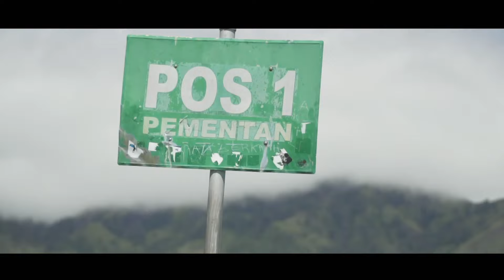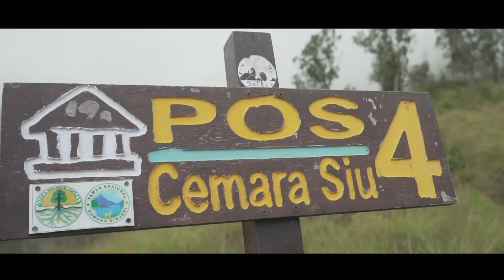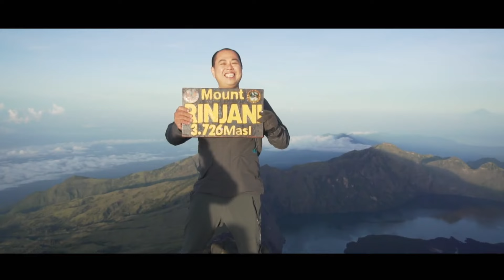KEINDAHAAN GUNUNG RINJANI LINTAS VIA SEMBALUN-TOREAN | FULL DOKUMENTASI APRIL 2022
FULL DOKUMENTASI PENDAKIAN GUNUNG RINJANI 3,726 MDPL LINTAS VIA SEMBALUN TURUN  TOREAN 3HARI 2 MELEM PROGRAM

Highlight Paket Rinjani Trekking  4h3m naik dari sembalun turun di Torean
• Senaru Panorama & waterfall
• Bermalam di Pelawangan Sembalun, Danau Segara Anaak.
• Sunset at Sembalun Rim Crater
• The Stunning Rinjani Summit 3.726M
• Lanscape at Segara Anak Lake
• Hot Spring at Segara Anak
• Air Terjun Penimbungan

 *Hari 01 Bandara Internasional Lombok – Desa Senaru /sembalun*
• Jemput dari Bandara Internasional Lombok/Mataram/Senggigi/lembar/bangsal dan  transfer menuju Desa senaru
• Check in di hotel senaru yang sudah kami sediakan
• Smal trekking menuju Air terjun Singang Gila dan Tiu kelep sebagai pemanasan  bersamma guide kami
• Makan malam sambil berdiskusi rencana trekking Rinjani dengan trekking guide  kami
• Beristirahat untuk persiapan pendakian besok pagi
*Hari 02 Desa Senaru – Taman Nasional Gunung Rinjani – Sembalun Rim Crater*

• Dijemput jam 06.30 di homestay setelah sarapan pagi.
• Transfer ke sembalun Registrasi Di kantor TNGR RINJANI INFORMATION CENTER (RIC) 1051m
• Setelah registrasi, sekitar jam 07.30 pendakian dimulai dari desa Sembalun menuju ke Pos 1 Pemantuan (1.300M) 2 jam perjalanan dan beristirahaat 10 menit ( water break )
• Selanjutnya akan melanjutkan perjalanan menuju Pos2  Tengengean (1.500M)
• 1 JAM perjalanan dan beristirahaat makan di post 2 sembalun.
• Setelah makan siang perjalanan di lanjutkan menuju post 3 Pada Balong (1.800M) sekitar 45 menit – 1 jam perjalanan dan beristirahaat sebentar sebelum melanjutkan perjalanan menuju ke pelawangan sembalun 2,639m
• 3-4 jam perjalanan dari post 3 menuju ke pelawangan sembalun, ini yang paling berat di hari pertama, mulai nanjak dari ketinggian 1800 menuju 2639 dan melewati 7 bukit salah satunya yaitu bukit penyesalan,
• Istirahaat sambil menikmati pemandangan dari pelawangan sembalun dan tentu biasanya porter dan guide kami menyediakan pisang goreng dan hot choklate sebelum makan malem.
• Makan malam sambil berdiskusi dengan guide untuk rencana pendakian tengah malam nanti

*HARI 03 Pelawangan Sembalun – Puncak Rinjani 3.726M – Pelawangan Sembalun – Danau Segara Anak*
• Sesuai rencana dan hasil diskusi, pendaki dibangunkan jam 02.15
• Pendakian menuju puncak dimulai jam 02.30 (persiapkan fisik anda untuk sekitar 3-4 jam pendakian yang menantang.
• Perjuangan anda terbayar setelah menikmati pemandangan matahari terbit dari segala penjuru dari Puncak Gunung Rinjani 3.726M (moment selfie dan group yang tak terlupakan).
• Dari puncak anda dapat melihat seluruh pulau lombok, pulau Sumbawa dan beberapa Gili serta  3 Gili di Lombok utara ( Gili Air, Gili meno dan Gili Trawangan) dengan Gunung agung berada tepat dibelakangnya
• Setelah photo  di puncak tertiggi kedua di inonesia ini kemudiaan turun kembali menuju ke Pelawangan Sembalun  sekitar 2 jam perjalan (sarapan pagi)
• Istirahat, cuci muka, sarapan, kemudian prepare day pack
• 3 Jam turun menuju Danau Segara Anak , 2 jam di jalur bebatuan dan terjal kemudian 1 jam di trek yang cukup landai
• Makan siang, istirahat kemudian berjallan sekitar 10 menit menuju pemandian air panas untuk berendam.
• Makan malam dan bermalam di Danau Segara Anak.

*Hari 04: Danau Segara Anak (2.000) mdpl – Desa Torean (585) mdpl*
      Estimasi waktu: 9 jam
• Nikmati sarapan pagi di Segara Anak.
• Max jam 07.00 pagi Start menuju
• 2 jam menuju Air terjun Penimbungan
• Makan Siang di Pos Birisan Nangka 1.078 mdpl
• Sekitar jam 4  sampai Desa Torean
• Prepare untuk transfer menuju deatinasi anda selanjutnya baik ke Kuta, Lombok airport, Mataram, Senggigi maupun ke Bangsal bagi yang menuju ke 3 Gili.

Full dokumentasi rinjani clean up 22-24 agustus 2021 Full dokumentasi rinjani clean up 7-9 july 2021

For more information about mount rinjani trekking  packages please visit our And follow our instagram